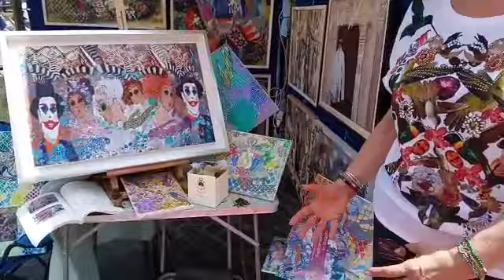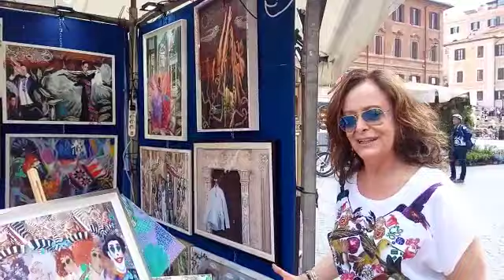65 Roma Art Festival dal 25.05 al 29.05. 2022